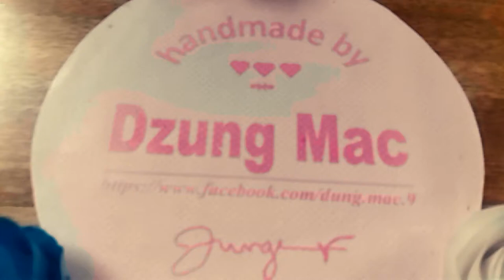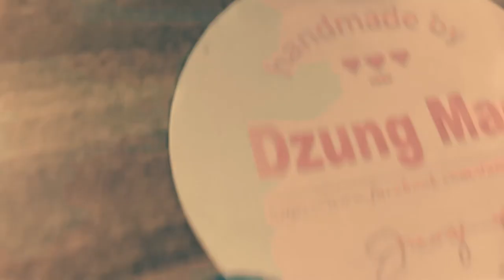how to make Rose Flower From Paper Tutorial - super easy | by Dzung Mac